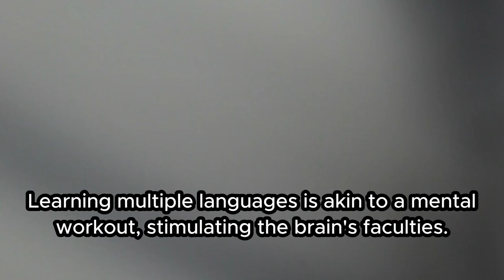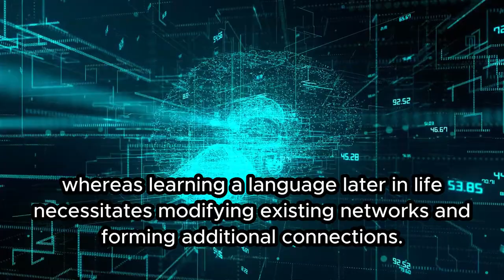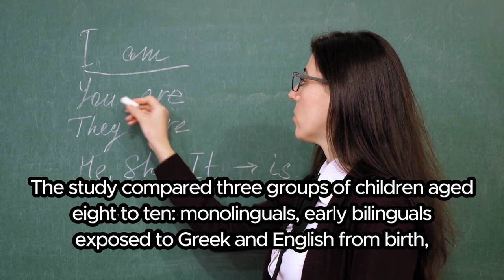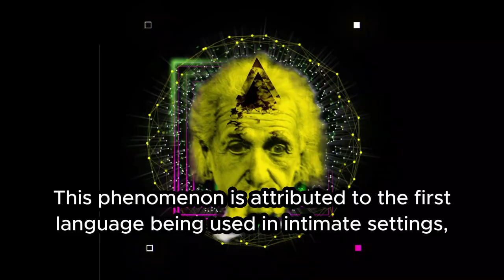Why Learning a New Language is the Best Anti-Aging Cream for Your Brain (Without the Side Effects!)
English and Korean Bilingualism

This channel is dedicated to providing information and resources for English and Korean bilinguals. We offer a variety of videos on topics such as English speeches, news, studying abroad, and living in the United States. We also create children's bedtime stories in both English and Korean.